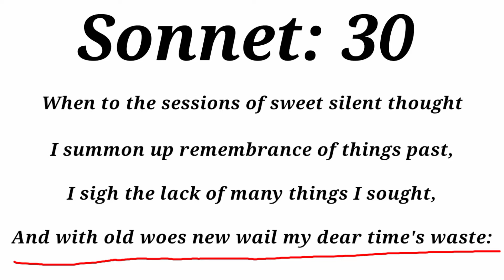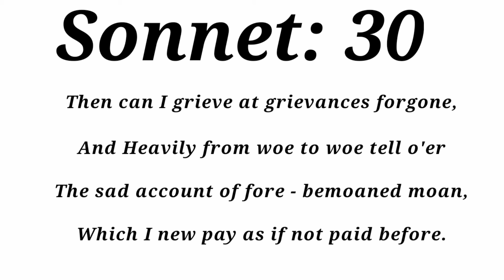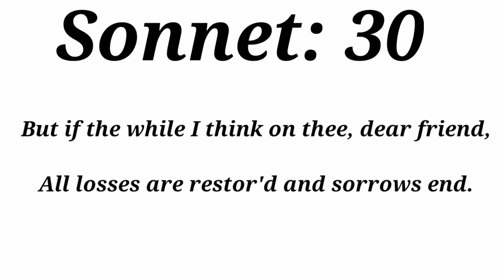Sonnet 30, When to the sessions by William Shakespeare in hindi line by line explanation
The Sonnet 'When to the sessions' is addressed to the poet's friend earl of southampton. Shakespeare greatly values his friendship which is a source of consolation And Joy to the poet in his otherwise tragic life.In his contemplative mood, the poet is reminded of many past events, seen places and dear ones who are no more .This make him very sad And gloomy.